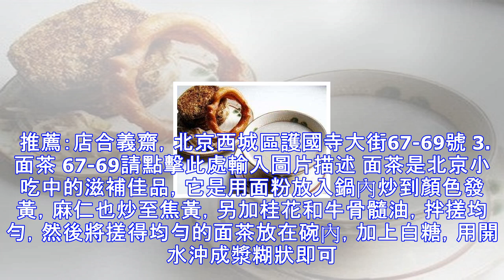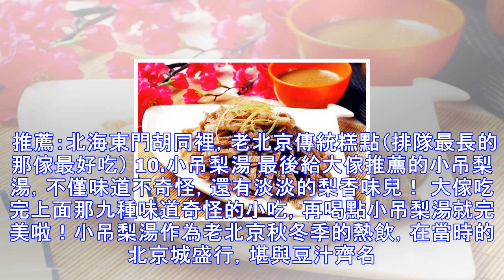老北京十大味道奇怪的傳統小吃，外地人第一個就受不瞭！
作為五朝（遼、金、元、明、清）帝都的北京城，不僅地大物博，文化氣息濃鬱， 北京城珍饈美味更是數不勝數。 北京烤鴨、驢打滾、老北京炸醬面……北京美食說上一天都說不完，今天小五隻給大傢說說老北京那些味道奇怪卻引得吃貨大流口水的老北京特色小吃。 1.豆汁兒焦圈 豆汁是以綠豆為原料，將淀粉濾出制作粉條等食品後的剩餘殘渣進行發酵產生的，具有養胃、解毒、清火的功效。 老北京的早餐就是豆汁焦圈，民間有個說法：不喝豆汁算不上北京人。很多人都接受不瞭豆汁的味道，隻有常喝的老北京人才能慢慢體會出其中的絕妙滋味。抿一口豆汁，咬一口焦圈，再來上點兒咸菜條，口感最好。 推薦：老磁器口豆汁店，北京東城區天壇公園北門 2.